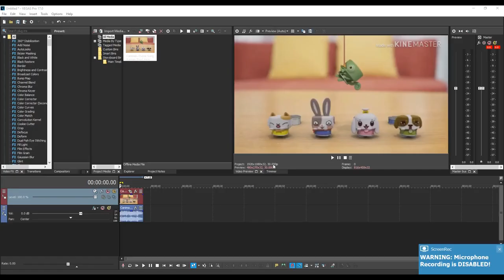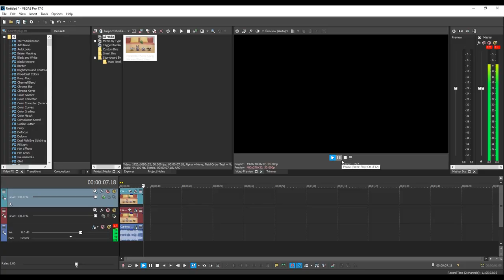How To Make PowerBatteryAcidInvertFat